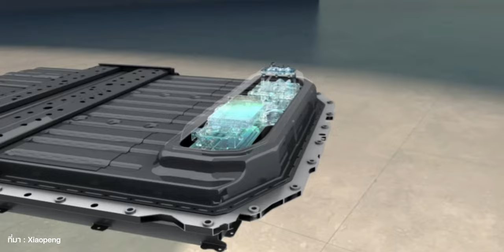ชมคันจริง XPeng G6, XPeng G9 สุดหรูและ XPeng P7i พร้อม XPeng X2 รถไฟฟ้าบินได้ที่งาน Motor Show 2024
ชมคันจริง XPeng G6, XPeng G9 สุดหรูและ XPeng P7i พร้อมรถไฟฟ้าบินได้ XPeng X2 ที่งาน Motor Show 2024
00:00 - พาขม XPENG ในงาน MotorShow ครั้งที่ 45
00:33 - XPENG G6
03:22 - XPENG G9
08:19 - XPENG P7i
09:30 - XPENG X2

คลิปเกี่ยวที่ข้อง